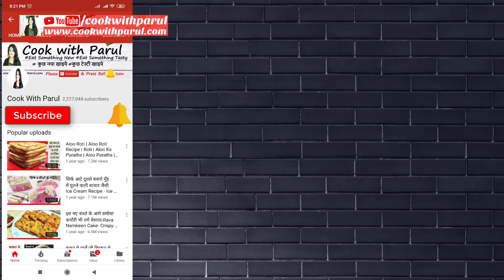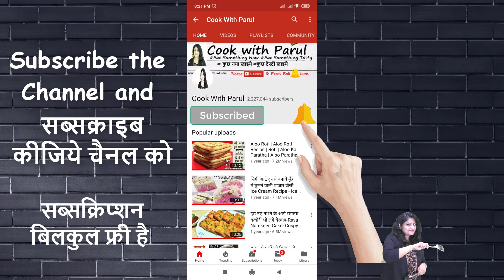बिना सब्जी 2 चीज़ो से ऐसी बॉम्बे चटनी जो दे सब्जी का स्वाद गारंटी तीनो टाइम यही खएंगे Bombay Chutney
Bombay Chutney Recipe or besan chutney recipe eat with  poori, idli & dosa . Hotel Style PURI CURRY also called Bombay Chutney. I will explain How to Make Poori Curry In Hindi and Marathi by cook with parul.  बांबे बेसन चटनी रेसिपी

Curry Leaves
Dry Red Chilli - 2
Chopped Green Chilles - 2

2 चीज़ो से मुंबई फेमस बॉम्बे चटनी गारंटी से सब्जी खाना भूल जयेंगे तीनो टाइम यही खएंगे Bombay Chutney
PRODUCTS THAT I USE/Recommend:

Mixer Grinder